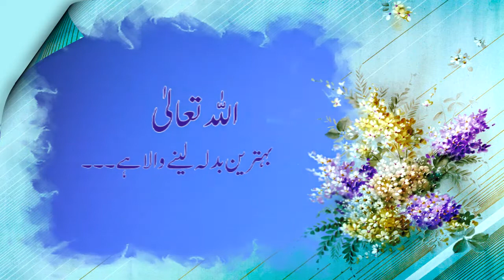Bahtreen Badla | Aqwal-e-Zareen | Islam